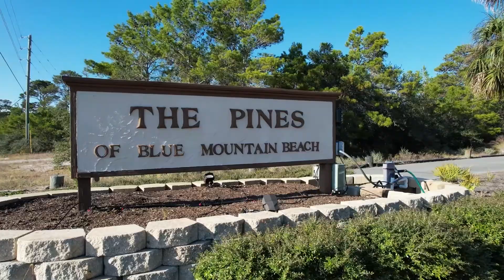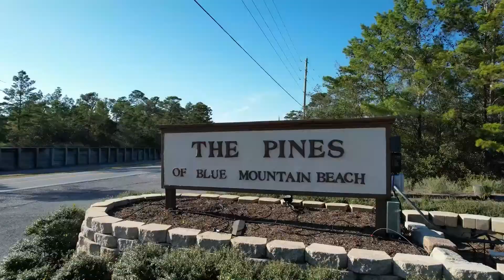SOLD - LOT 58 Blue Wave Drive, Santa Rosa Beach, FL 32459 - Land For Sale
SOLD! - Ready to be next? Let's Talk!
Bay Real Experts
726 Thomas Dr, Panama City Beach, Florida 32408

LOT 58 Blue Wave Drive, Santa Rosa Beach, FL 32459 - Land For Sale

Social

🔴 Looking for videos on a Specific Panama City Beach Florida Condo Building or Subdivision? Search all of our playlists for the real estate content that matters to you most:
🔴 FOR SALE: Houses, Town-homes, Condos, and Land in Panama City Beach, Panama City, Lynn Haven, Bay County, Northwest Florida:
🔴 If you can't get enough of our content, you can binge-watch here - All Uploads by Bay Real Experts - Panama City Beach Florida Realtors:

Browse our current Panama City Beach Real Estate Inventory of condos and homes for sale:

Ready to Buy or Sell Real Estate in Panama City Beach Florida? Let's Talk!

Bay Real Experts
726 Thomas Dr, Panama City Beach, Florida 32408

About

Our Team Members:
Alice de La Penha, CRS, CLHMS, PSA, MRP, GRI®
Libby Sipple, 1st Lady of Real Estate
Sean Paul Casilli, PA is a Florida resident and licensed real estate professional with Coldwell Banker Realty. He is also a Coldwell Banker Global Luxury Specialist with a plethora of other specialty designations including:

Licensed Florida Real Estate Professionals that are members of the National Association of Realtors® | Coldwell Banker Realty